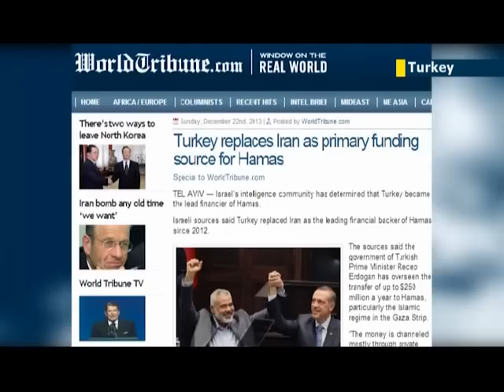Turkey suspected of financially supporting Hamas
Unspecified Israeli sources have been cited in international media reporting that Turkey has replaced Iran as the main financial supporter of Hamas since 2012. According to the sources Turkey's Prime Minister Recep Tayyip Erdogan has seen that a money transfer of more than USD 250 million is transferred to Hamas.